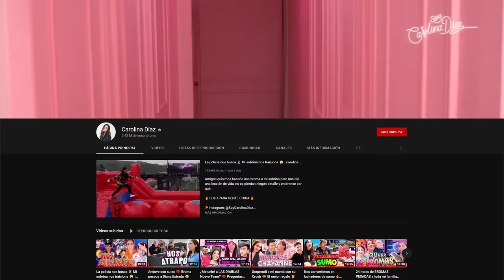Fui mamá de Pau por 24 horas! le preparé una SORPRESA CON SU CRUSH | Carolina Díaz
Amigos hoy les tengo un video que me habían pedido mucho, con una persona que ni se imaginan 🥰 Like si quieren que hagamos más colaboraciones